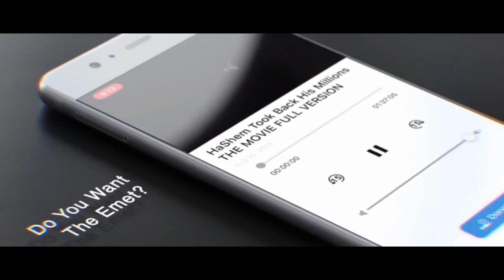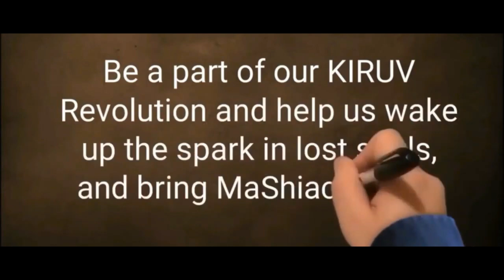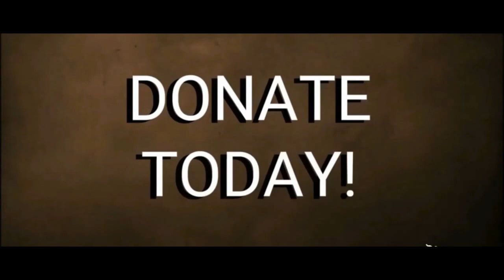Ramban Explains Meaning of All Of Yisrael Have A Share Of Olam Haba (A BeEzrat HaShem Film)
MUST WATCH Amazing Report & Personal Messages From Sukkot Corona Project by BeEzrat HaShem

We're helping countless people for the holiday and You Can Partner With Us Too!

The Time To Be Generous Is Now.   As you've seen from our other campaigns, we've helped over 10,000 people this year.   All are welcome to join and partner with us in this big endeavor by donating to this special campaign.   CLICK TO WATCH NEW VIDEO REGARDING CAMPAIGN

May HaShem bless all of our partners a thousandfold.

Rabbi Efraim Kachlon & Rabbi Yaron Reuven